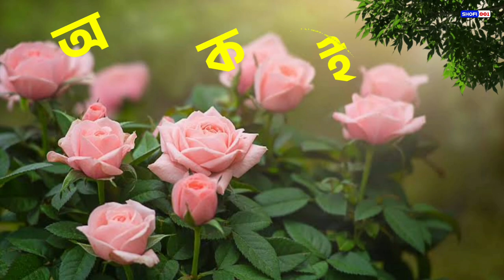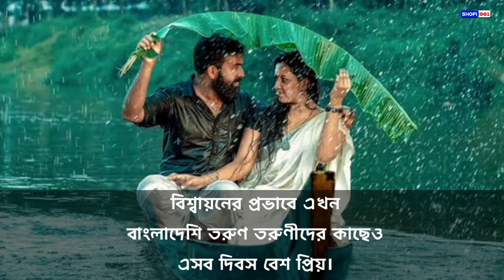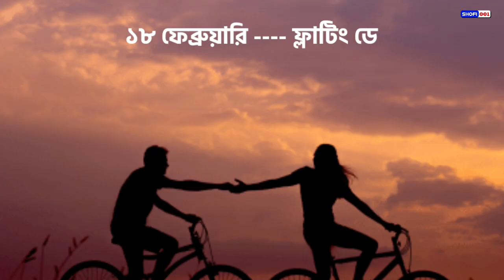ফেব্রুয়ারি মাসের দিবস গুলো | প্রেম বিরহের February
ফেব্রুয়ারি মাসের ৭ থেকে ২১ তারিখ পর্যন্ত যেসব দিবস রয়েছে এক নজরে দেখে নিন | ভাষা ও ভালোবাসার মাস ফেব্রুয়ারি। বিশ্বায়নের প্রভাবে বাংলাদেশের তরুণ তরুণীরাও এসব প্রেমের দিবস এখন ধুমছে পালন করছে।

ফেব্রুয়ারি মাসের আলোচিত দিবস সমূহঃ
৭ ফেব্রুয়ারি - রোজ ডে
৮ ফেব্রুয়ারি - প্রপোজ ডে
৯ ফেব্রুয়ারি - চকলেট দিবস
১০ ফেব্রুয়ারি - টেডি ডে
১১ ফেব্রুয়ারি - প্রমিস ডে
১২ ফেব্রুয়ারি - হাগ ডে
১৩ ফেব্রুয়ারি - কিস ডে
১৪ ফেব্রুয়ারি - ভ্যালেন্টাইন ডে
১৫ ফেব্রুয়ারি - স্ল্যাপ ডে
১৬ ফেব্রুয়ারি - কিক ডে
১৭ ফেব্রুয়ারি - পারফিউম ডে
১৮ ফেব্রুয়ারি - ফ্লার্টিং ডে
১৯ ফেব্রুয়ারি - কনফেশন ডে
২০ ফেব্রুয়ারি - মিসিং ডে
২১ ফেব্রুয়ারি - ব্রেক ডে

Any Required.